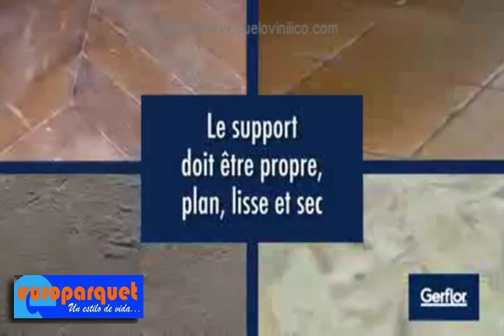Pavimento Lamas autoadhesivas | suelovinilico.com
Gerflor Senso es un pavimento vinílico de gran calidad y resistencia. Su fácil y sencilla instalación permite cubrir hasta 15 m2 en tan sólo 1 hora. Senso cuenta con diseños parquet de gran fidelidad, tiene mínimo espesor y no necesita adhesivos porque lo incorpora en la base de cada lama. Adquiere tu suelo autoadhesivo Senso al precio más bajo Envíos a domicilio gratis (España).